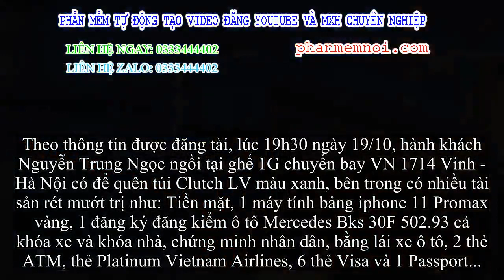✅ Bỏ quên túi LV ở khoang yêu mến gia máy bay Vietnam Airlines, hành khách lên facebook đăng tin tìm